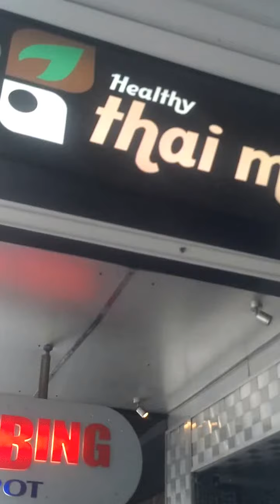BADA BING! KINGS CROSS SYDNEY, AUSTRALIA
NICKY SENGSAVANG WANTED TO SEE THIS.